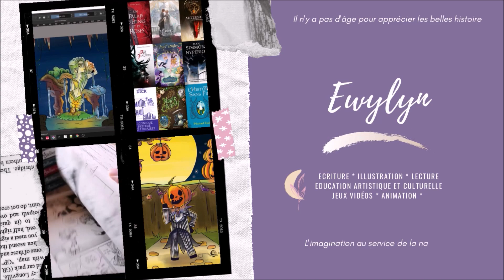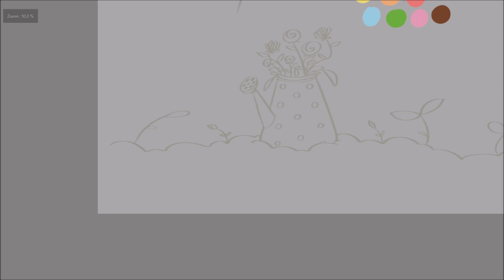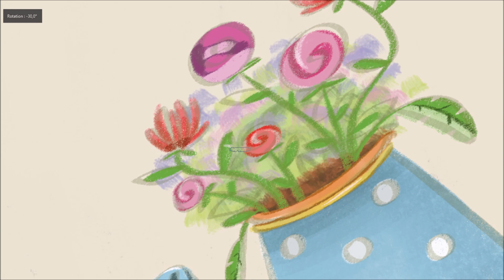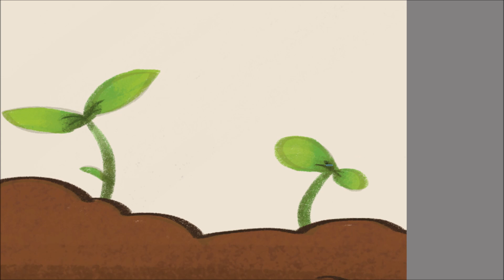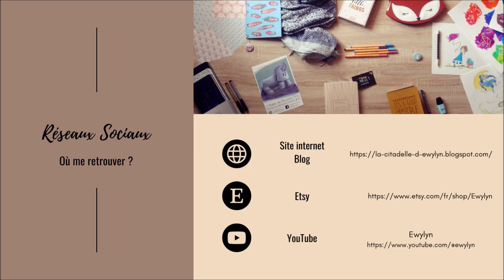🌷 ILLUSTRATION - Spring 2023 - Digital painting timelapse 🌷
Bonjour et bienvenue dans cette vidéo printanière ! Du soleil, des fleurs, un arrosoir, de jeunes pousses… J'étais contente de créer cette illustration que je voulais simple, pas surchargée, avec une palette de couleurs moins poussée. C'était une des compositions esquissées lors du Drawtober 2022 et elle me tentait depuis tout ce temps.

00:00 Introduction
00:08 Esquisse
00:11 Croquis définitif
03:06 Colorisation
11:26 Illustration finale
11:29 Réseaux sociaux, remerciements, soutien
12:04 Outro

Si vous avez aimé ce contenu, n’hésitez pas à :
☆ Commenter

Merci à tous les contributeurs pour leur soutien !

♪ Living Room x Vikto Minsky – After the rainbow

AUTRES INFORMATIONS :
Les icônes proviennent du site Flaticon, les polices d’écriture de Dafont, certains visuels et clips ont été réalisés avec le site Canva. Les photographies ont plusieurs sources possibles : moi-même, Canva et Unsplash. Sauf mention spécifique, je réalise mes illustrations. Elles sont d’ailleurs faites avec différentes techniques, au numérique avec le logiciel Krita avec une tablette graphique Xp-Pen, ou à l’encre aquarelle Pébéo.

A bientôt pour une prochaine vidéo, d’ici là, portez-vous bien, restez curieux et créatif !
Bye !